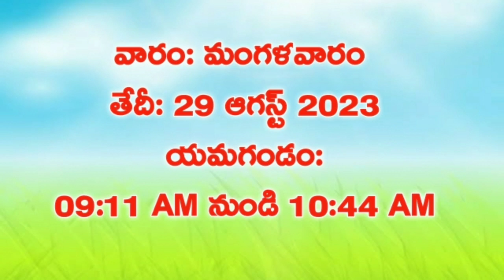263.Daily Panchangam| 29 August 2023 Tuesday Panchangam|Today Thithi